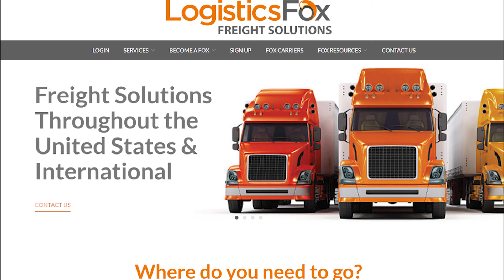SEO2Sales Power Dad Series 2022 | Episode 2 | Ben Fauver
Meet Ben Fauver, President at Logistics Fox Freight Solutions

Ben is a hard-working father of 3 children. Ben sets himself apart from other freight account executives by taking the time to fully understand the specifics of his client's, needs, and delivering the exact results they need.